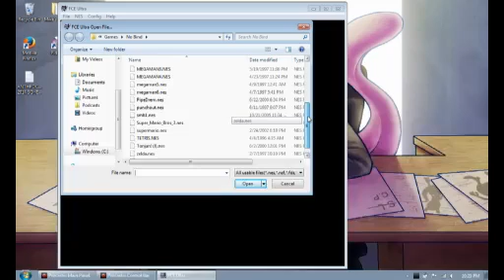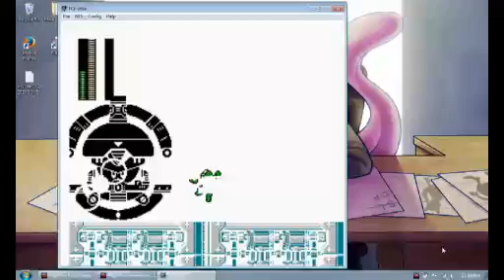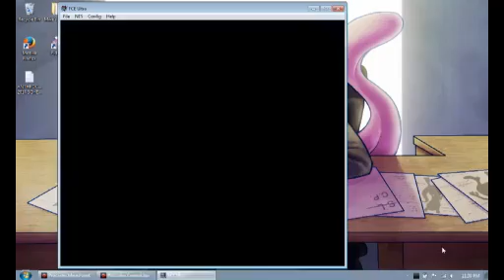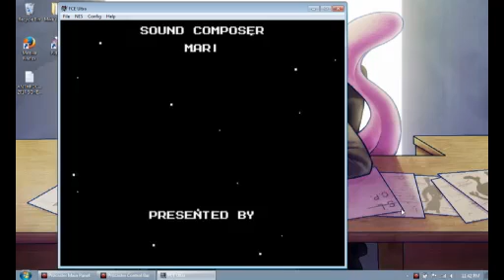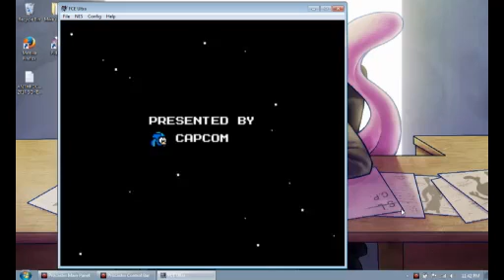Mega Man 5 No Death Run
The Gauntlet is still live!  My attempt at playing all of the first seven Mega Man games, consecutively, without a death in any of them does not end here.

You'll notice me being far more cautious with what appear to be relatively simple jumps late in the run - most of that occurs at spots where I have lost a life, and thus an NDR, in the past.

EDIT 8/3/2014:  The Gauntlet attempt has ended with a death in the first Wily stage of MM6.  I'll be doing a retry of the whole Gauntlet, but in a different order, in the future.  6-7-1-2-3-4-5.